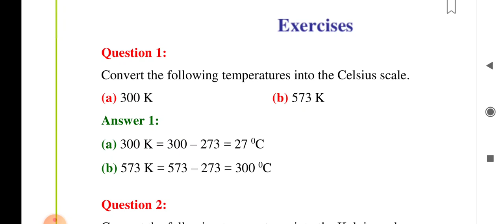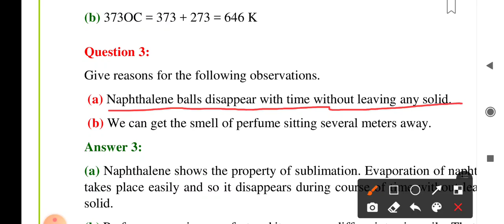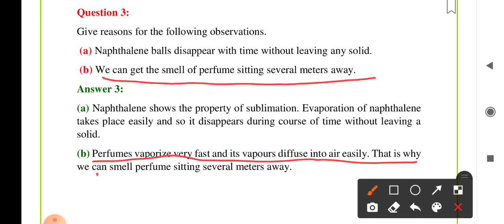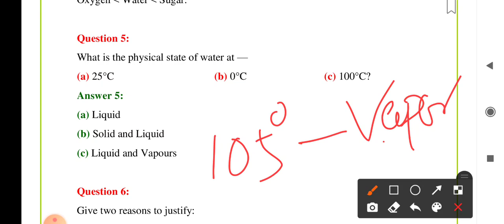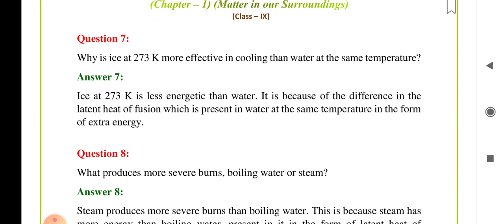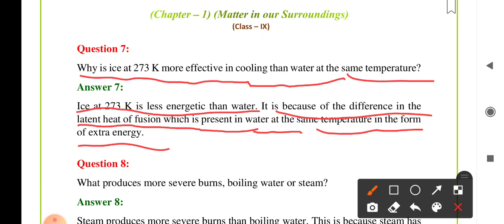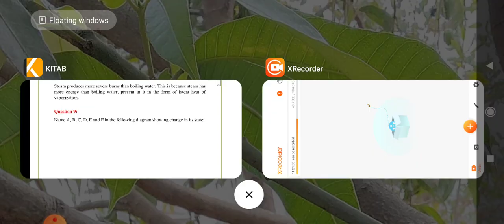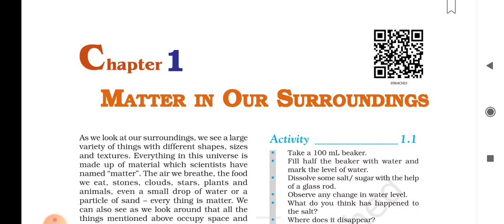Class 9 Solution to matter in our surroundings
solution of exercise 01 chapter 1 science